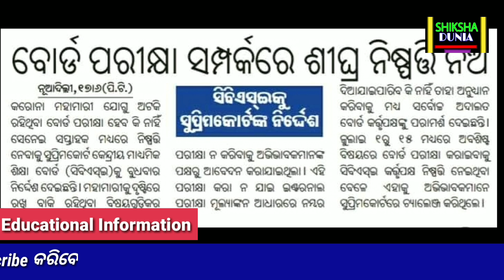CHSE +2 Exam Big Update Today // CHSE Exam News Today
CHSE Exam Big Update
ନମସ୍କାର ବନ୍ଧୁଗଣ.
ଶିକ୍ଷା ଦୁନିଆ ପରିବାରକୁ ଆପଣମାନଙ୍କୁ ସ୍ୱାଗତ କରୁଛି ମୁ ପ୍ରଫୁଲ୍ଲ.